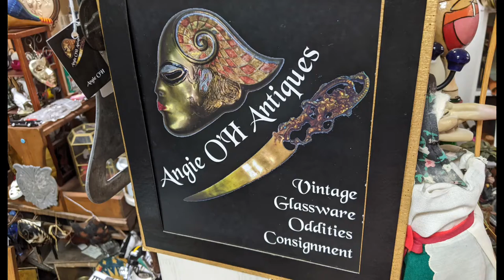Angie O'H Antiques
An interesting small tightly packed shop with plenty to offer.